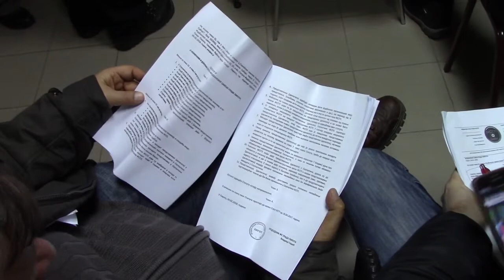Godisnja Skupstina FSGP 09. 02. 2018.